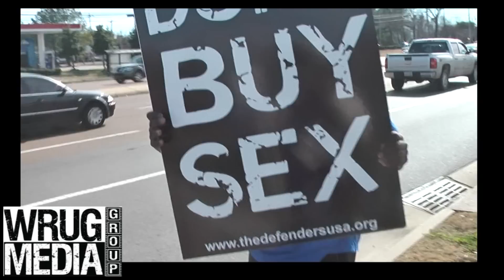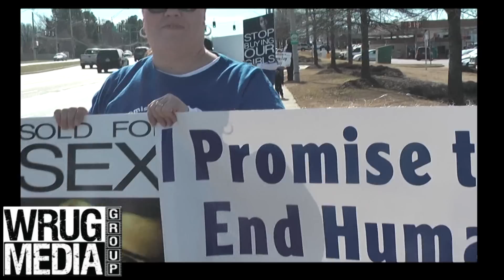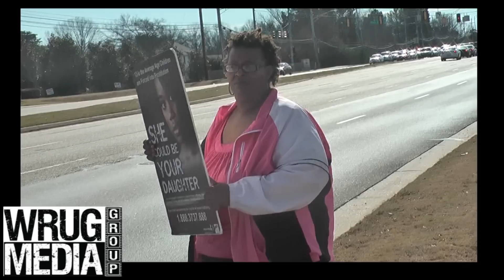Human Trafficking Awareness 2012 WrugMedia.com Shows Support in Memphis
WrugMedia.com Shows support with A Bridge of Hope' to bring awareness to human trafficing